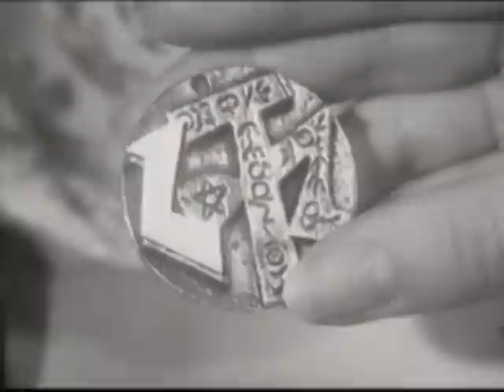Zotz! (1962) Trailer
See a review of this film at my daily film blog